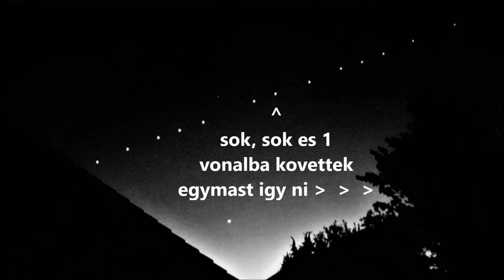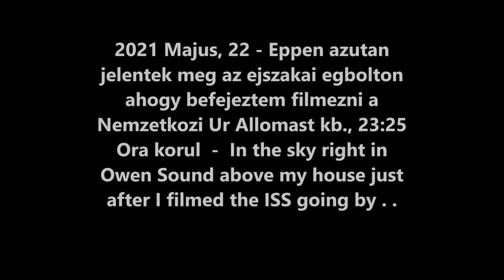May 22 - 23, 2021-the Moon and Strange flying objects